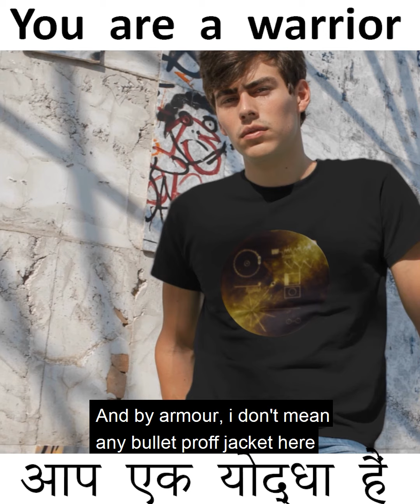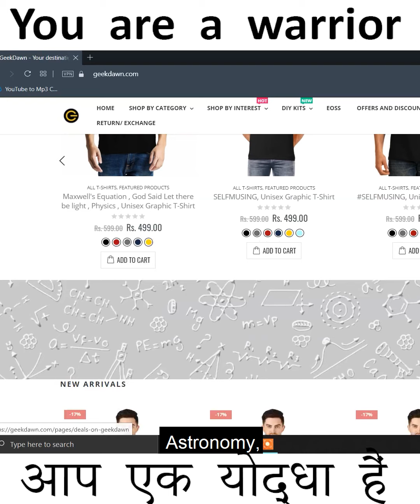You are a warrior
Life is tough and only getting tougher. Only a warrior can survive what comes next